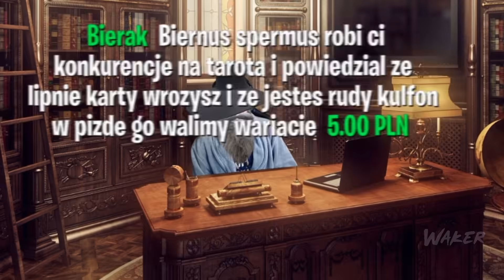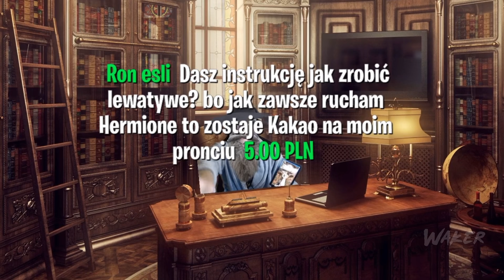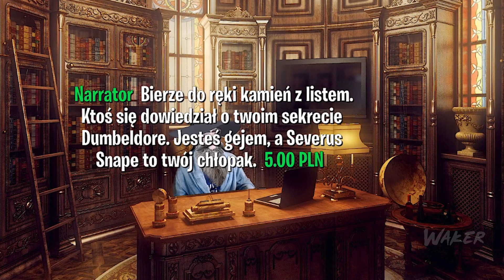Czarodziej Paris Platynow 🔮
!film nie ma na celu nikogo urazić , powstał w celach humorystycznych!
Zostaw suba przyjacielu !